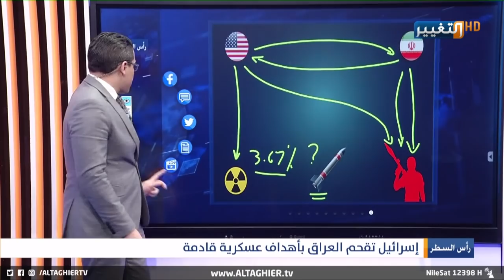شاهد كيف لمحت إسرائيل لاستهداف العراق